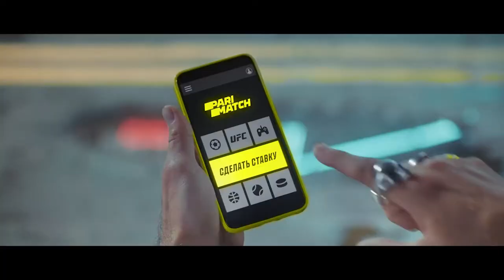PM Epic Story RU 15